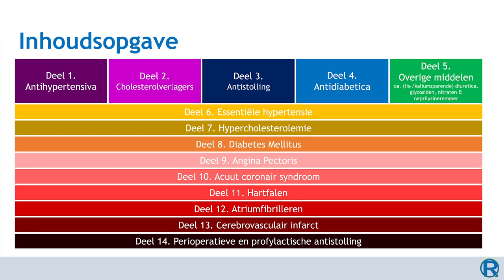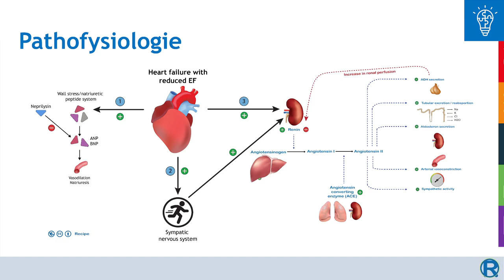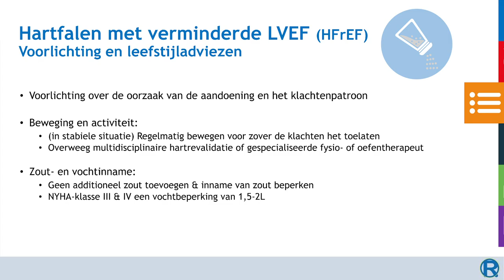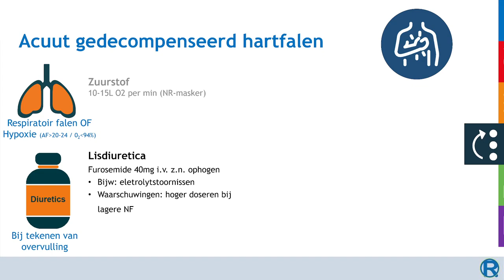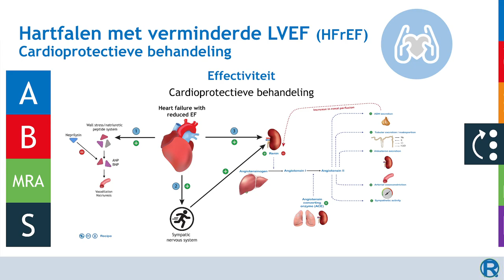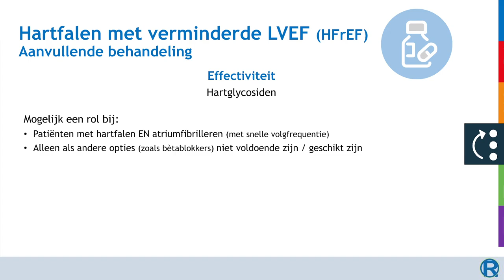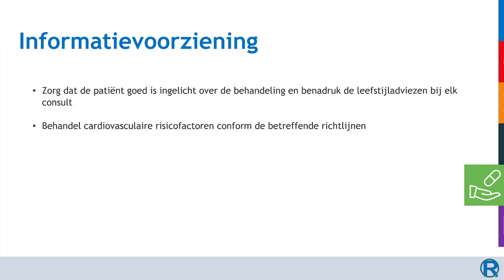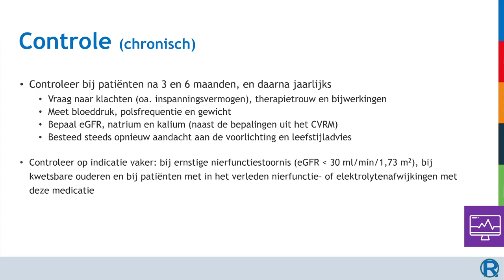CVRM en Hart en Vaatziekten - Deel 11 - Hartfalen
Hoofdstukken:
0:00 Introductie
0:27 Wat is hartfalen?
6:52 Therapeutisch doel
7:59 Mogelijkheden
13:06 Argumentatie
28:19 Informatievoorziening
31:26 Controle en monitoring